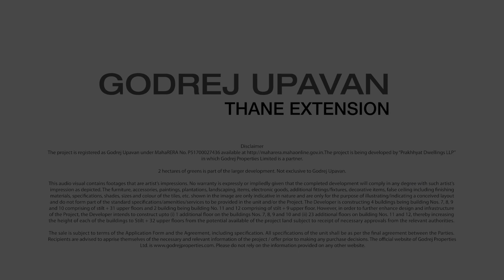Godrej Upavan Thane Extension Project